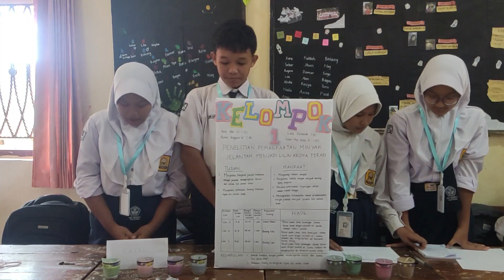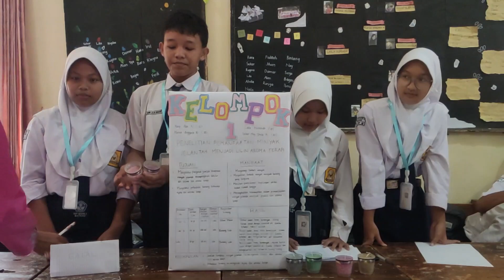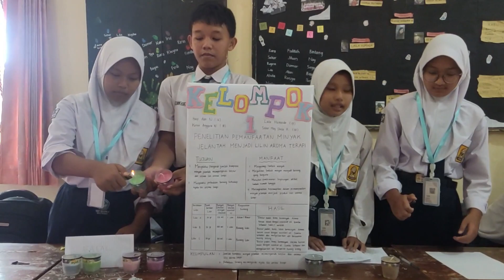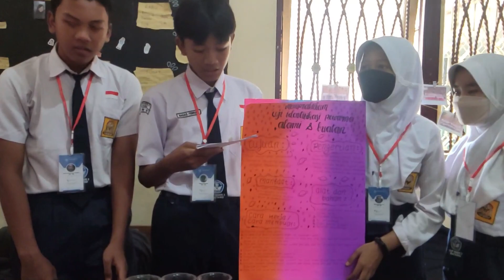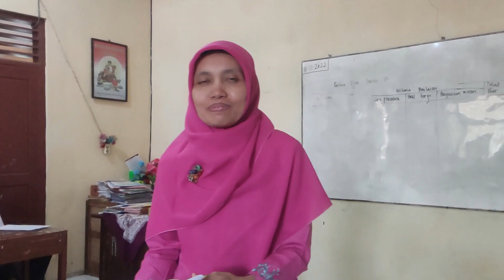Presentasi Ujian Praktik IPA Kelas 9D Tahun Pelajaran 2022/2023 SMP Negeri 3 Batang